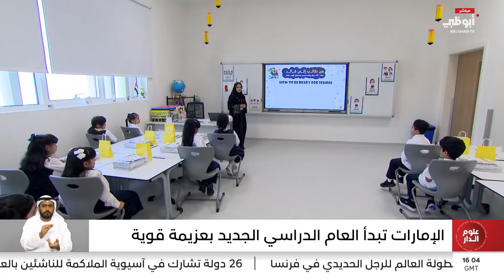الإمارات تبدأ العام الدراسي الجديد بعزيمة قوية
تقرير: وجيه الرحيبي
قراءة: صالح البحار